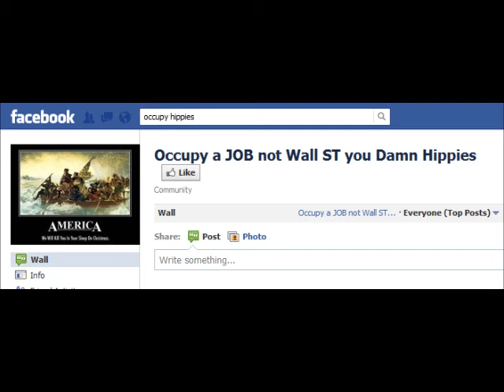Occupy from a kids point of view